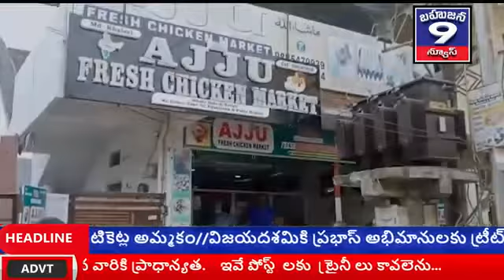అంబర్ పెట్ నియోజకవర్గం పటేల్ నగర్. 7-10-2020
అంబర్ పెట్ నియోజకవర్గం పటేల్ నగర్.